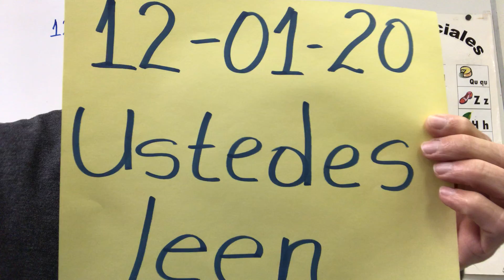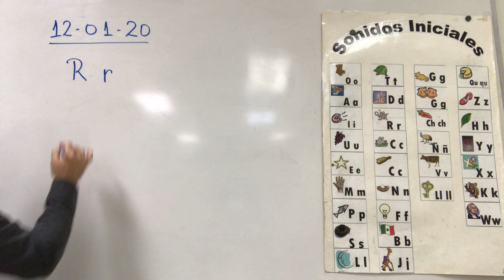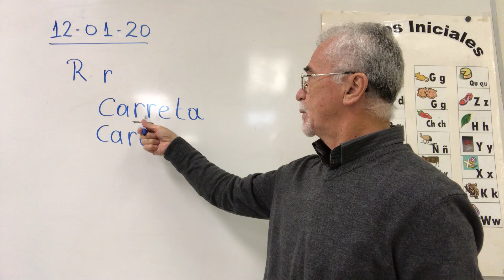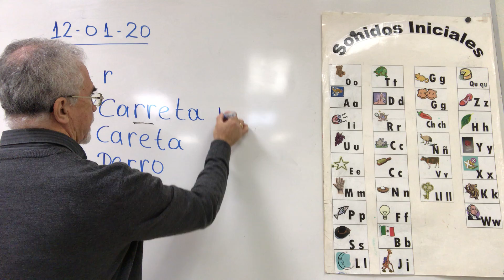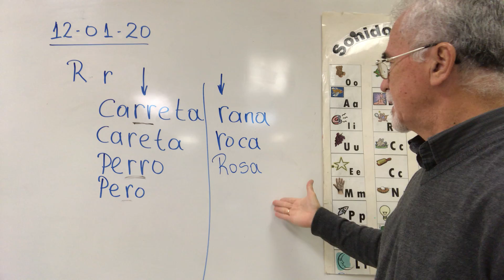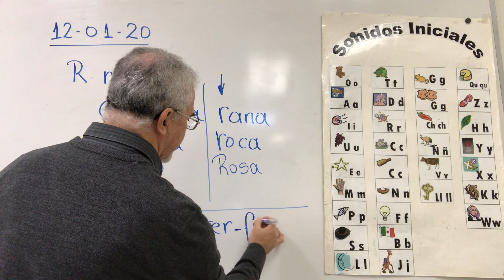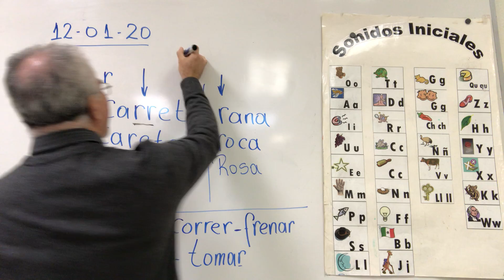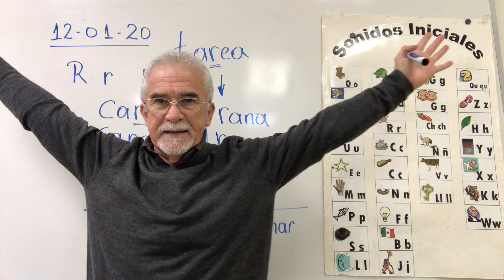Ustedes leen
Letra Rr